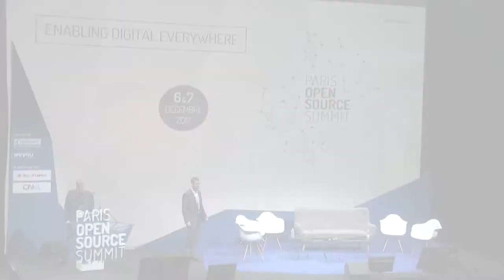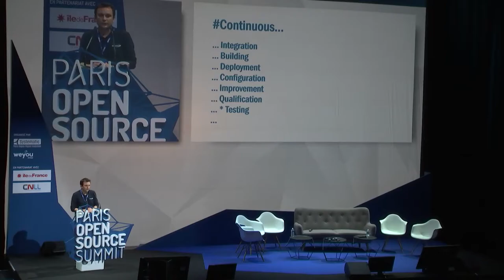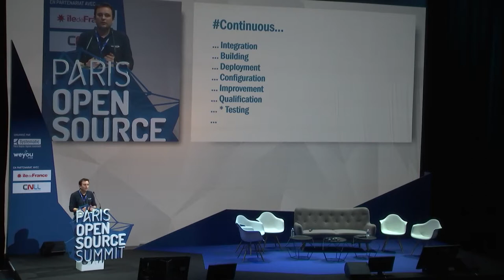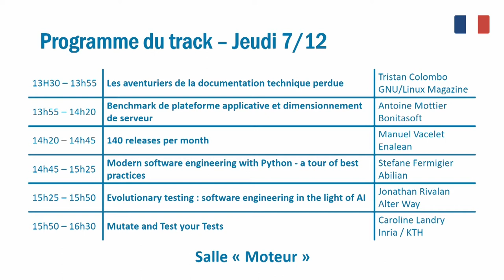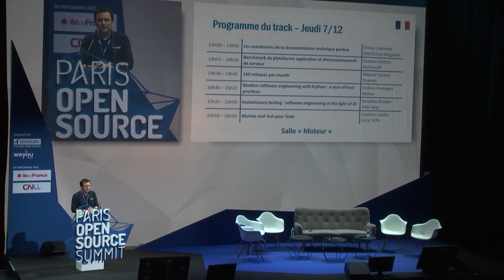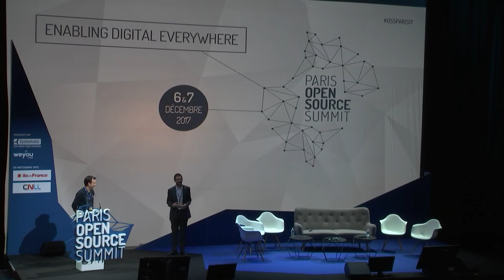OSSPARIS17 [PLENIERE TECH] Florent ZARA, Henix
DevOps: back to quality